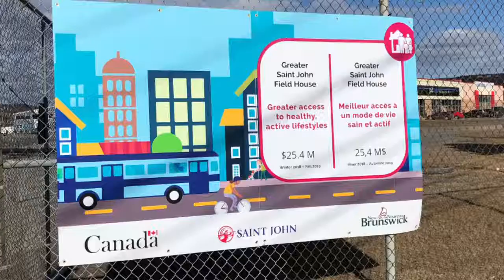Greater Saint John Field House and Gerry Lowe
Bill MacMackin gives kudos to Gerry Lowe for his contribution on making the Greater Saint John Field House become a reality.